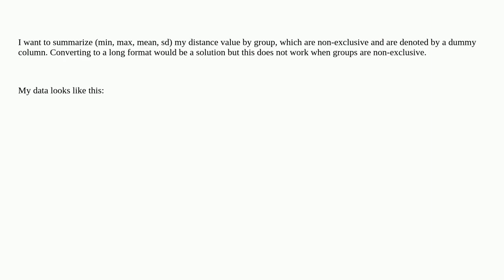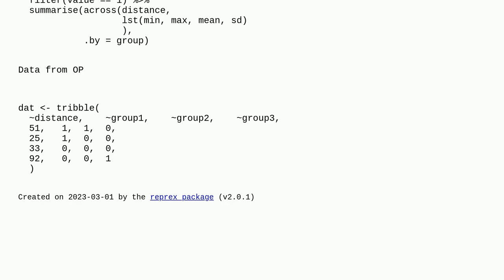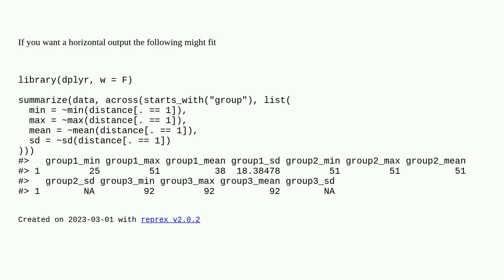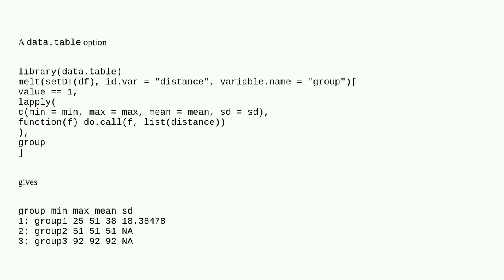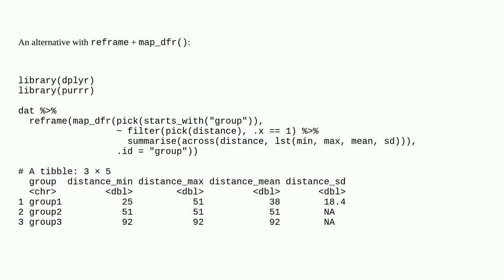How to summarize column value by multiple non-excluding dummy columns?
A special thanks goes out to the community

  r dplyr